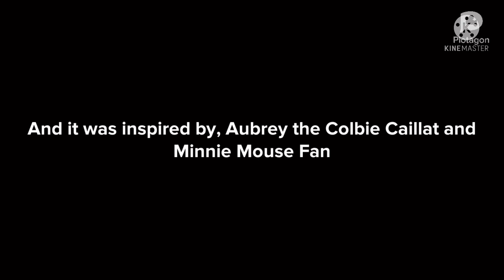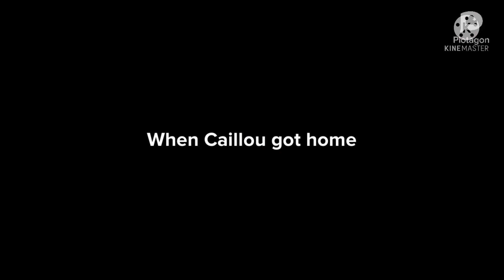Caillou dyes Kinsley’s hair/ungrounded